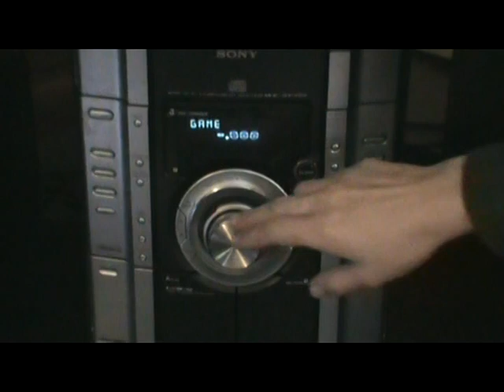Music Video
Produced, Directed and Edited by me